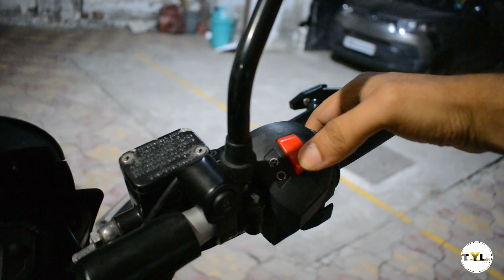Long Ride Preparation Vlog | কি কি নিয়ে যাচ্ছি North Bengal trip এ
Long Ride Preparation Vlog | কি কি জিনিস নিয়ে যাচ্ছি North bengal trip এ
কিছু জরুরি ঔষুধ আর গাড়ির টুকটাক tools অবশ্যই সাথে ছিল।
নমস্কার বন্ধুরা
আমি অর্পণ সিংহ রায় তোমাদের সবাই কে জানাই
 a very WELCOME
 আমার এই ইউটিউব চ্যানেল এ
আশা করি আমার ভ্লগ তোমাদের ভালো লাগছে ,
শুধু একটাই দাবি তোমাদের কাছে,,, 😊
যদি ভিডিও ভালো লাগে তবে অবশ্যই ভিডিও তে লাইক
 খুব শীঘ্রই নতুন ভ্লগ আসছে।
আমার আরও কিছু ভ্লগ আছে চ্যানেলে সেগুলো দেখতে ভুলো না,,, 😇
নিচে দেওয়া লিংক এ ক্লিক করলেই হবে 😊🤞🏻
. .Hope you have liked this vlog...
do comment down bellow for any kind of further info
. .My vlogging devices -
Mic:  BOYA By-m1 3.5mm Electret Condenser Microphone with 1/4" Adapter for Smartphones, DSLR, Camcorders Microphone
Camera:  GoPro HERO8 Black Sports and Action Camera on Flipkart
motovlog cam ;
 GoPro HERO8 Black Sports and Action Camera on Flipkart

.your words:
things to carry on long ride
moto vlogger essential
long ride preparation
ride preparation vlog
essentials to carry on long ride
bike ride essentials
North Bengal trip preparation vlog